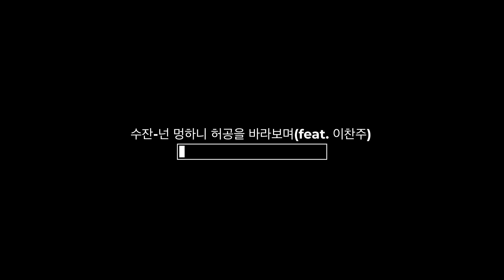[배화여대 교육방송국] 스포츠와 연예_20.05.26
여기는 진리와 젊음의 소리 배화여자대학교 신문방송국입니다.
저희 BBS는 배화인들의 정서함양과 면학 풍토조성에 힘쓰고 있으며,
진리를 지향하는 자세로 대학 언론 문화 창달에 노력하고 있습니다.